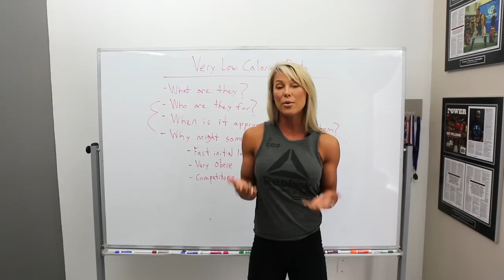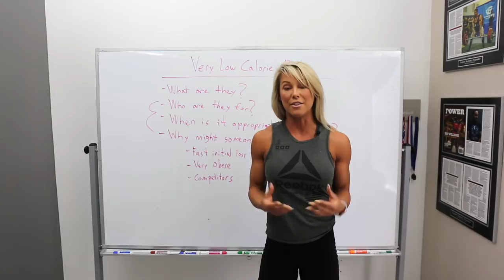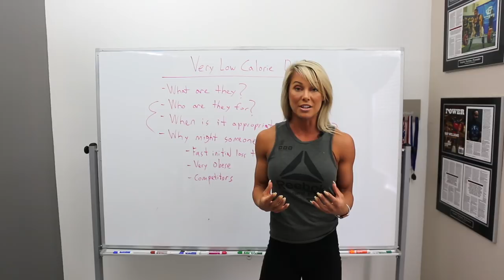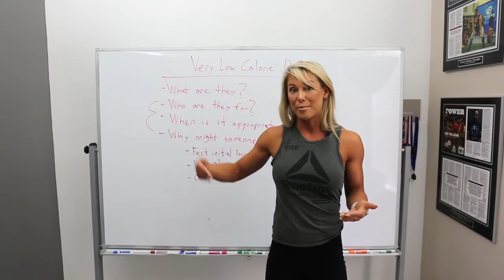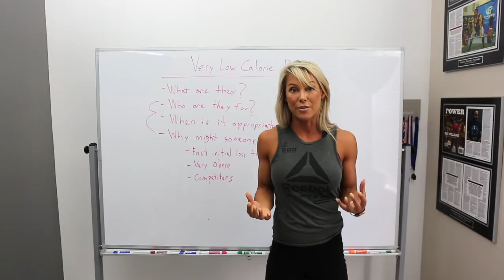Very Low Calorie Diets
So today it's all about Very low calorie diets! what are they? who are they for? when is it appropiate to go on one? I answer all these questions and more. so be sure to watch to the end, and if you have any questions. Please leave them below and i'll do my best to answer them!

Ms. Dietetics
2x Natural World Champion Fitness Model